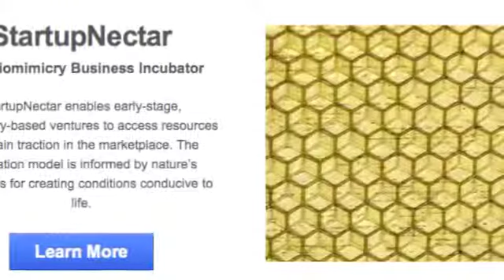EPSI2 episode 2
EPSI2